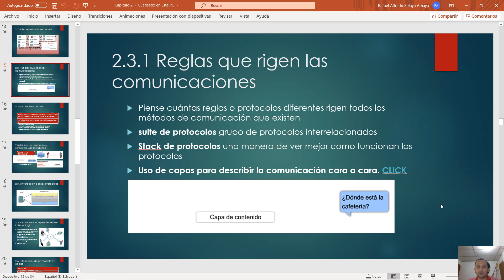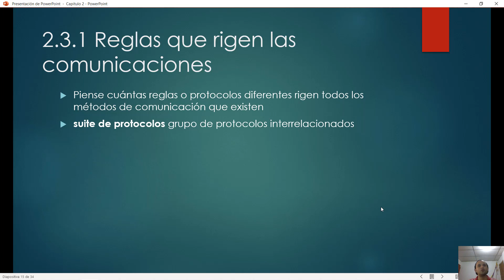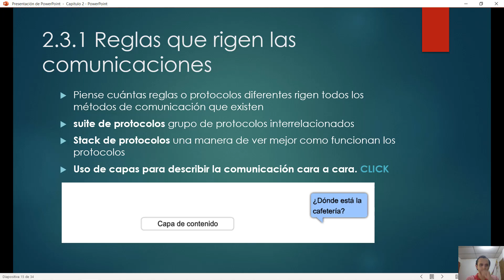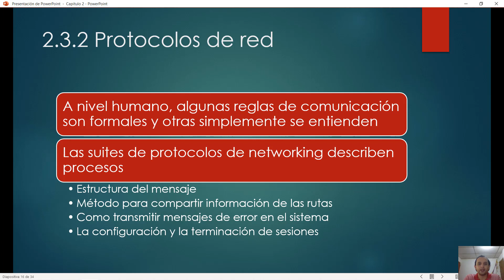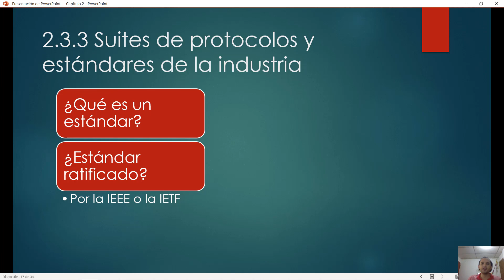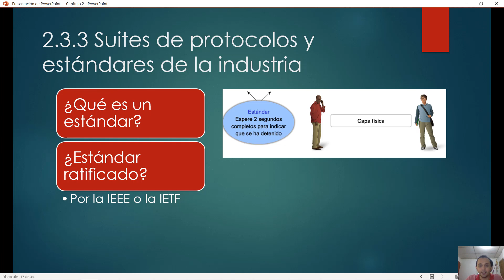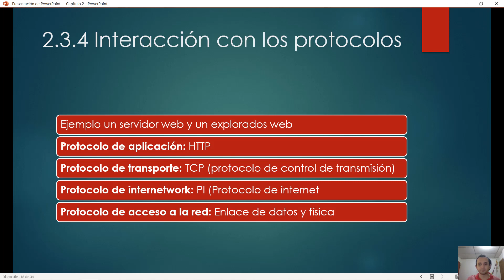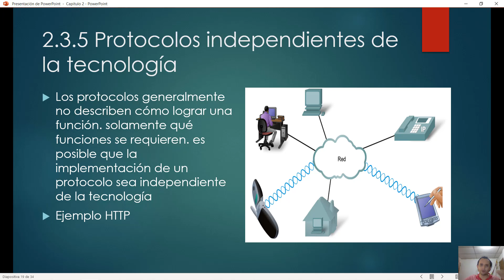Comunicacion a traves de la red: Reglas que rigen las comunicaciones